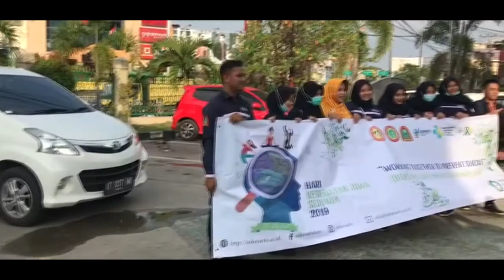Welcome 2021 || Selamat Tinggal Yang Lalu Selamat Datang Yang Baru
Ini merupakan moment-moment terbaik saya bersama teman-teman saya di tahun yang lalu...

TONTON TERUS VIDEONYA, Yang Gak Ngerti Tetap Tonton Sampai Ngerti.

- Every content in this channel for purpose such us Education,News report,Interpretation etc